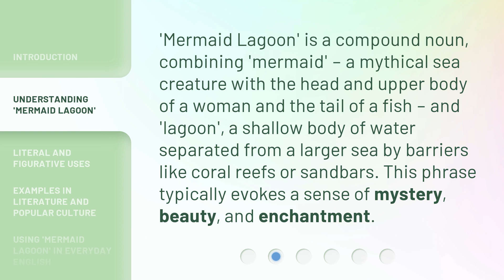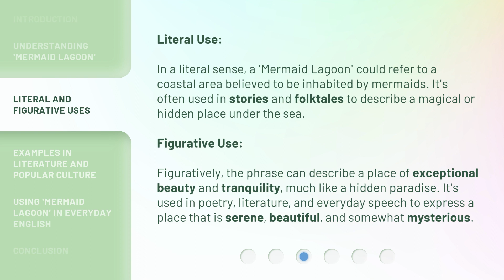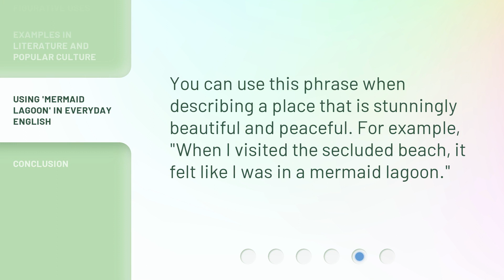Exploring the Phrase 'Mermaid Lagoon' in English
Unraveling the Mystery of 'Mermaid Lagoon' in English • Join us on an enchanting journey as we delve into the hidden meaning behind the intriguing phrase 'Mermaid Lagoon' in the English language. Discover the origins, symbolism, and cultural significance associated with this mythical phrase that has captivated our imagination for centuries.

00:00 • Introduction - Exploring the Phrase 'Mermaid Lagoon' in English
00:32 • Understanding 'Mermaid Lagoon'
00:59 • Literal and Figurative Uses
01:37 • Examples in Literature and Popular Culture
01:57 • Using 'Mermaid Lagoon' in Everyday English